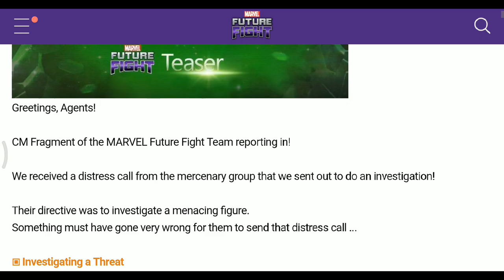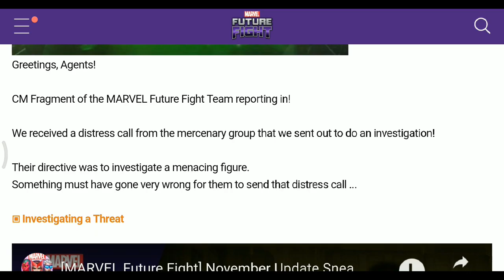NOVEMBER UPDATE SNEAK PEEK #5 AND MORE...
Marvel Future Fight is a superhero-themed mobile video game created by Netmarble Games, and is directly affiliated with Marvel Entertainment under Disney, available with many super heroes/villains uniform with their details